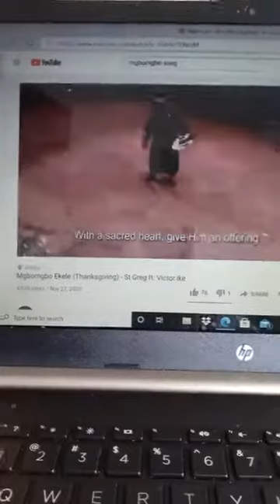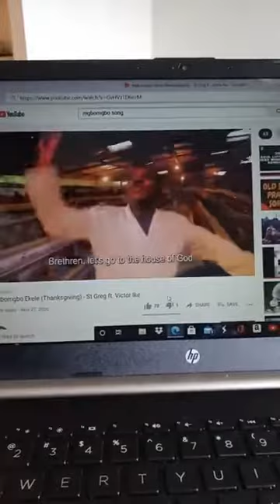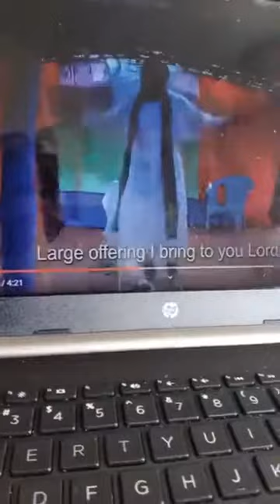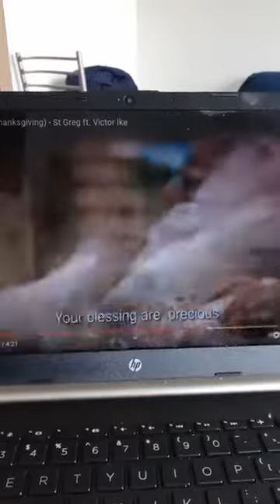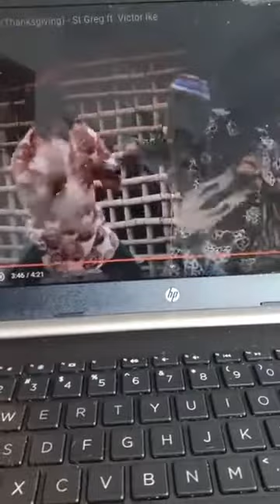PASSOVER FEAST, PRESENTATION OF FIRSTFRUIT OFFERINGS/SONs (HARVEST THANSGIVING) & SEASON OF BLESSING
God commands that we present our firstborn males unto Him three times a year: during feast das. The presentation of our firstborn sons must be accompanied with offerings. we also bring all firstfruit first batch of  harvests unto the LORD. This will be the Spring Harvest. There will be the Feast of weeks 50days from now which will usher us unto the Feast of Pentecost or Feast of weeks when the LORD  descended upon Mount Sinai and gave Torah to Moses, and in New Testament, it was the Feast of Pentecost as the LORD Jesus was glorified after His resurrection. These Feasts precede te revelation of God's Glory upon our lives. Let's continue to deeper things of the LORD.